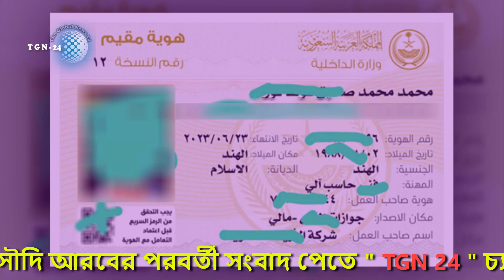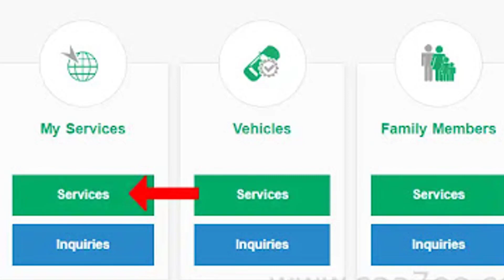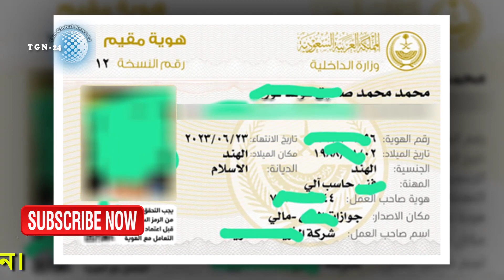সৌদি জাওয়াজাতের অতি জরুরী ভিডিও - প্রবাসীরা কিভাবে আবশির থেকে ডিজিটাল ইকামা বের করবেন দেখে নিন।